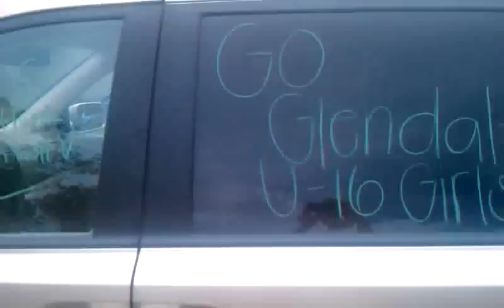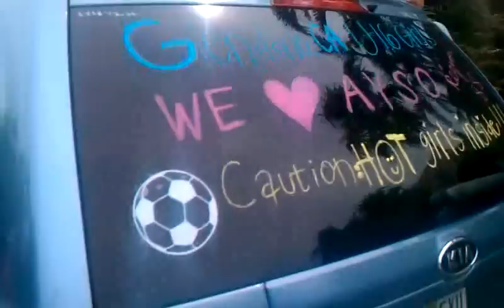Graffiti - AYSO Region 88 (Glendale/La Crescenta) Girls U16 National Soccer Team Florida 2010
Soccer Graffiti